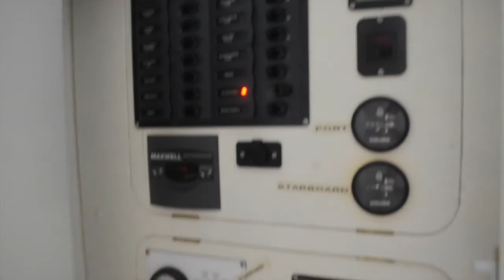schionning vt950 - Marine Auctions